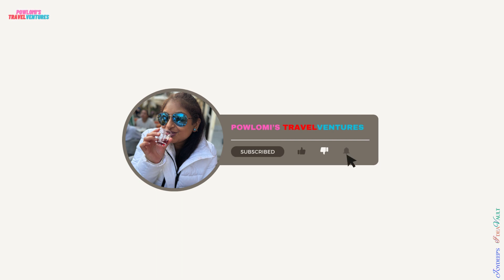Christmas decorations and celebrations in Woking town centre, Surrey, UK 2023 (Bengali)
I am sharing the christmas decorations in Woking town centre in Surrey,UK in 2023. You can watch the same video in English. Please click on the link below for English :